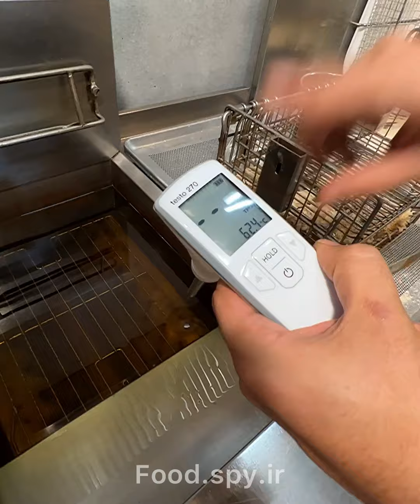چنیکا🍗( crispy chicken )🆔️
چنیکا رو به دوستانیکه یه سوخاری حرفه ای و عالی میخواستن حتما پیشنهاد میکنیم اینجا از هر جهت عالیه👌تازه اولین سوخاری ای هستن که تونستن گواهی ایزو رو بگیرن و دیگه هیچ شکی تو کیفیتش نمیمونه😍
اینجا از نوع مرینیت کردن مرغ ها و ادویه خیلی خیلی خوشمزه ای که داشت بگیر تا نوع بسته بندی و سس های دست‌سازشون که تو نوع خودش واقعا بینظیر بود😋
جدیدا هم یه سری پکهای اقتصادی سوخاری بنام چمینور که چند مدل داره و قیمتشون خیلی مناسبه👌میتونید از بین نه مدل سس خودتون انتخاب کنید تا روی سوخاریهاتون بریزن و بخاطر این سس پیشنهاد میکنیم این پکهارو به صورت حضوری سفارش بدید و تازه بزنید بر بدن
سوخاریاشون به خاطر مرینیت خاصشون واقعا خوشمزست و چند مدل سوخاری دارن، دو تیکه و سه تیکه، تُرد فیله و هشت تیکه برای دورهمی✌ اگه بار اولتون هم هست سفارش میدین بهتون یه پک هدیه از سس های دستسازشون رو میدن که تست کنید و دفعه های بعد از اون دو سه مدل سسی که دوست داشتید براتون بزارن✌️
سه مدل ساندویچ هم دارن به اسم سوخاریست که بدون اغراق عالی بودن😋 سوخاریست تند با یه سس تند مخصوص هست(اگه تند دوست ندارید معمولیش رو سفارش بدین) و سوخاریست پلاس داخلش بیکن صبحانه و پنیر چدار اضافه تر داره🤤
یه مدل ساندویچ هم دارن به اسم فیرول که سه تا طعم مختلف داره و با نون ترتیلا ساندویچ میشه و پیشنهاد میکنیم حتما امتحان کنید به تازگی چیز فیرول هم به منو اضافه کردن🔥قارچ سوخاری هم جدیدا آیتم سوخاریشون هست و از امروز به منو اضافه میشه😋
اینجا بیشتر به صورت بیرون بر هست هم میتونید تماس بگیرید و سفارش بدین و یا اینکه حضوری بگیرید و تو ماشین داغ داغ بزنید بر بدن که خیلی مزه میده😉
✅راستی به تازگی چنیکا نمایندگی هم میده و برای اطلاعات بیشتر میتونید باهاشون در تماس باشید یا اطلاعات دریافت نمایندگی رو از سایتشون بگیرید👌
از سایت چنیکا هم میتونید سفارشتون رو ثبت کنید👇
منو تو هایلایت پیجشون هست👇
📍آدرس مرغ سوخاری چنیکا👇
تهران، قیطریه، نرسیده به اندرزگو، سلیمان شرقی، پلاک ۶۴

We definitely recommend Chenika to our friends who wanted a professional and excellent toaster. It is excellent in every way. They are the first toaster that could get the ISO certificate, and there is no doubt about its quality.
 From the way of marinating the chickens and the very, very delicious spices they had here, to the type of packaging and their handmade sauces, which were really unique in their own way.
 Newly, there is a series of economic breadcrumb packs called Chaminur, which has several models and the prices are very reasonable. You can choose your own sauce from nine models to put on your breadcrumbs, and because of this sauce, we suggest you order this pack in person and apply it on your body.
 Their crackers are really delicious because of their special marinate and they have several types of crackers, two pieces and three pieces, tender fillet and eight pieces for a course ✌ If it's your first time ordering, they will give you a gift pack of their handmade sauces to test and the next time  After that, they will give you two or three sauce models that you liked
 They also have three types of sandwiches called Sokharist, which are without exaggeration excellent 😋 Spicy Sokharist with a special spicy sauce (if you don't like spicy, order the regular one) and Sokharist Plus has extra breakfast bacon and cheddar cheese 🤤
 They also have a sandwich model called Ferol, which has three different flavors and can be sandwiched with tortilla bread, and we recommend that you definitely try it.  😋
 Here it is mostly take out, you can also call and order or take it in person and put it on your body in a hot car, which is very tasty.
 The menu is on their highlight page
 📍 Address of Chenika fried chicken 👇
 64, No. 64, Sulaiman Sharqi, not reached Andarzgo, Qaytaria, Tehran